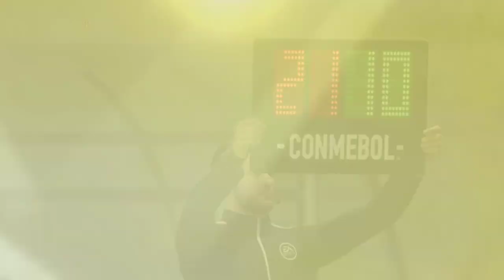Peñarol x América-MG - 6 rodada Fase de Grupos Copa Sul-Americana 2023 - FIFA 23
Simulei Peñarol x América Mineiro pela 6 rodada da copa Sul-Americana 2023 - FIFA 23
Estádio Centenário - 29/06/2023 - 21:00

Jogo bastante disputado e equilibrado, o placar final acabou em igualdade...